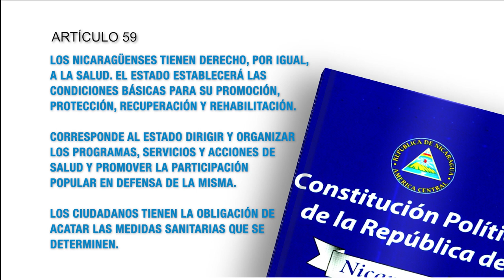Constitución Política de Nicaragua - Artículo 59